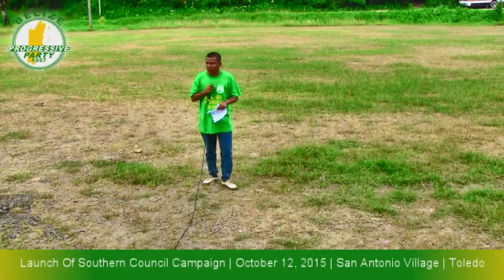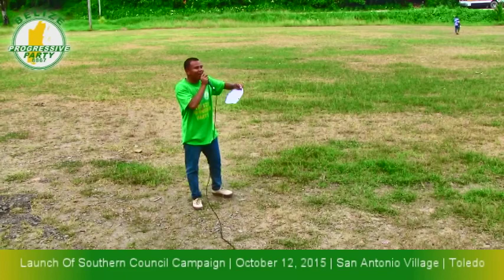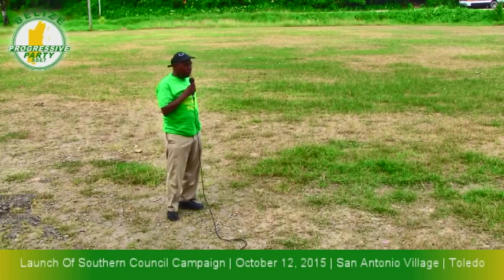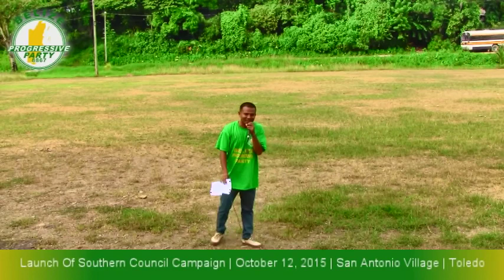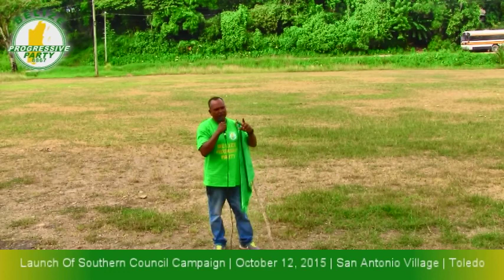BPP Southern Council Launches Campaign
Belize Progressive Party Southern Council launches campaign in San Antonio Village, Toledo on October 12, 2015.